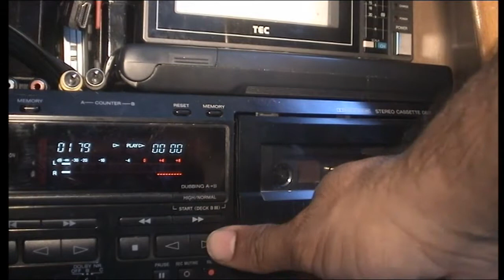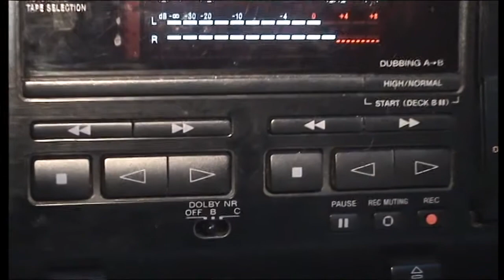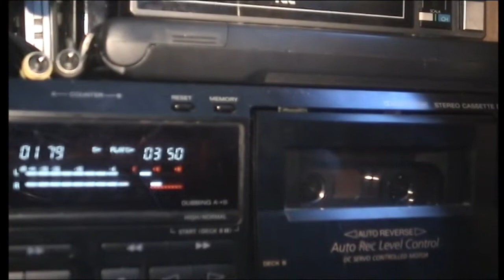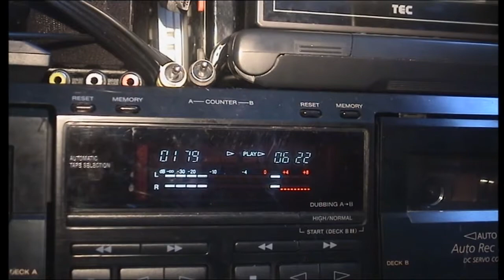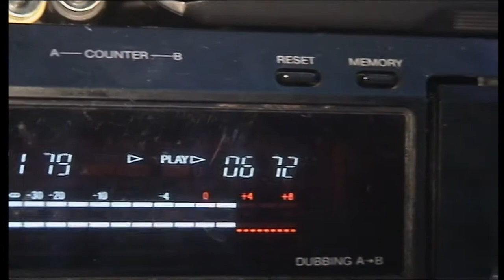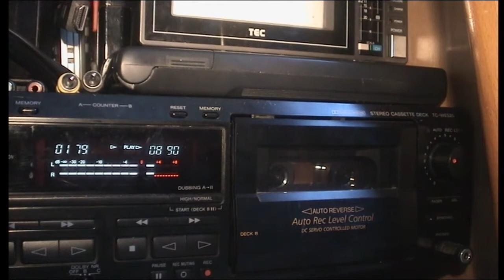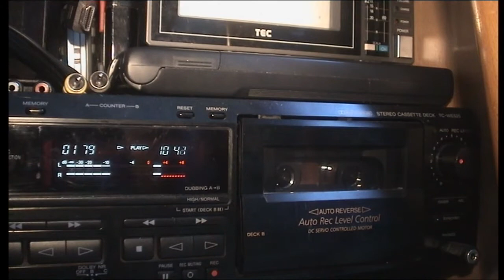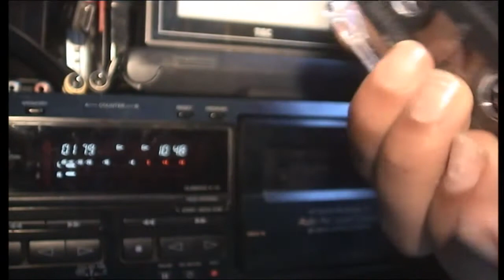Madonna - Spotlight (1987) Cassette Dolby B NR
Archive from my old youtube channel 2021!